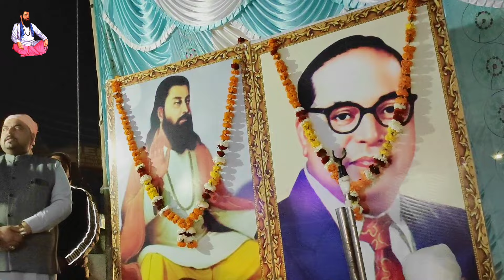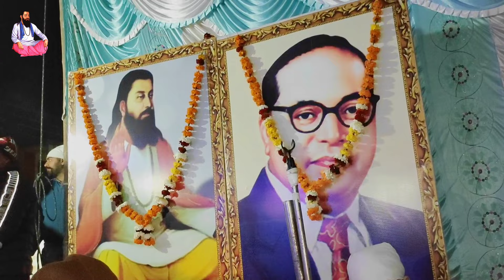ਬਹੁਤ ਜਨਮ ਬਿਛੁਰੇ ਥੇ ਮਾਧਉ | Madan Maddi | Santokhpura Jalandhar | Parbhat Feri